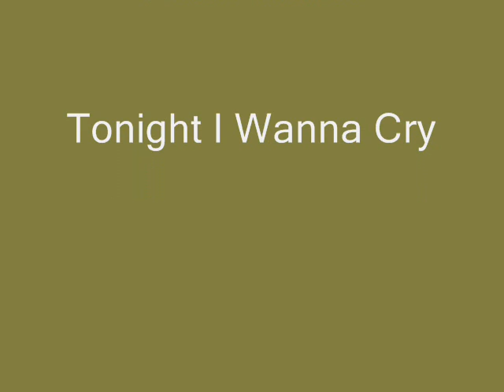Emaciated Basenji Female 2 weeks later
12 year old Emacited Basenji after 2 weeks on a refeeding program.